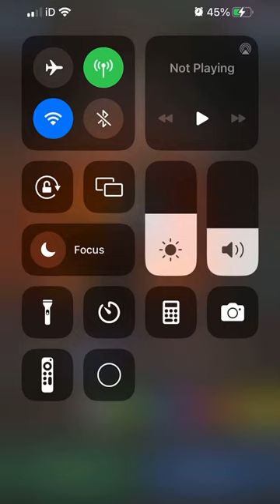Crafting epic 35 gear in 2min GOTC